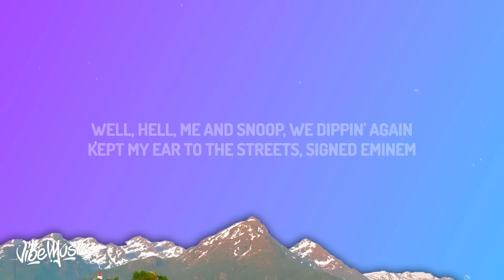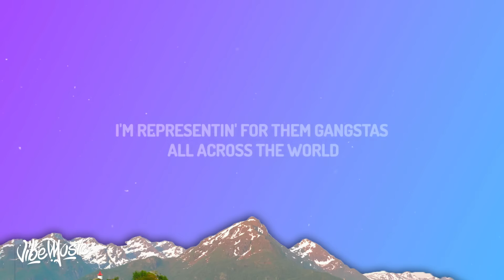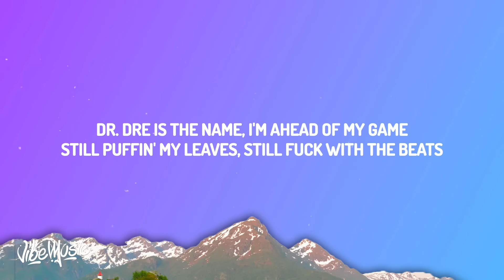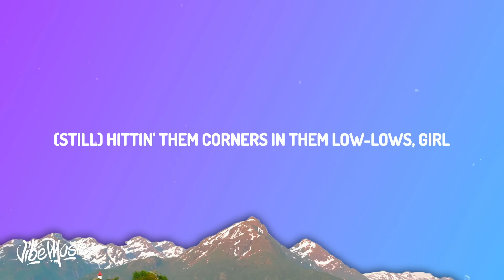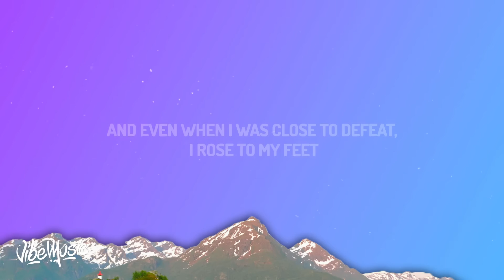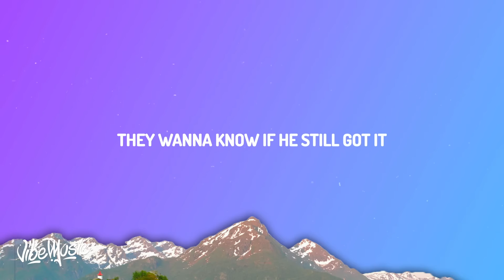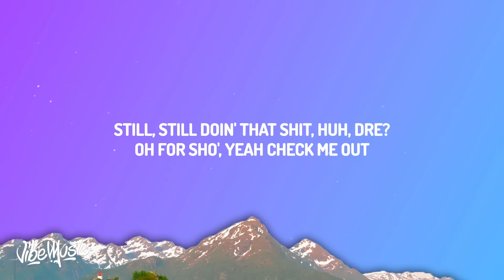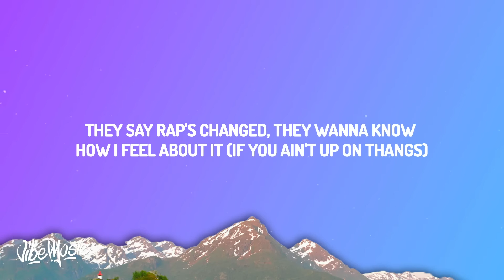Dr Dre - Still DRE (Lyrics) ft Snoop Dogg